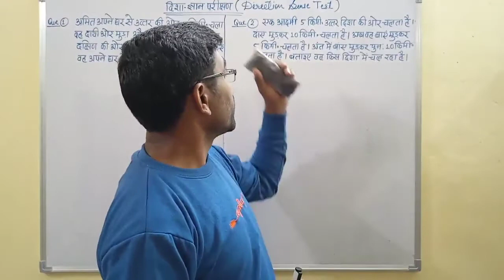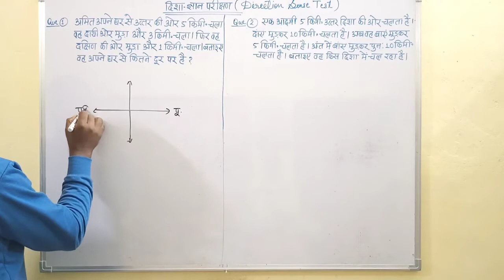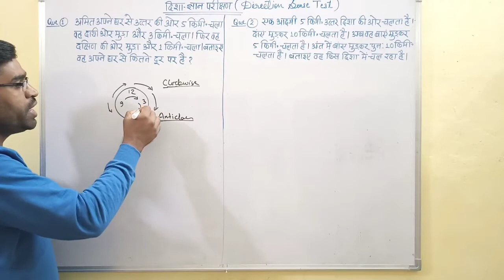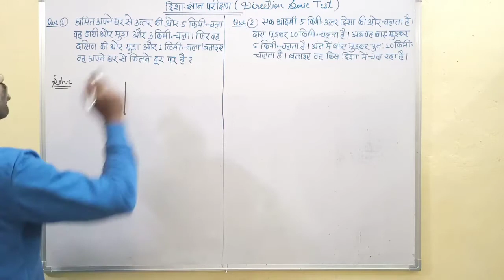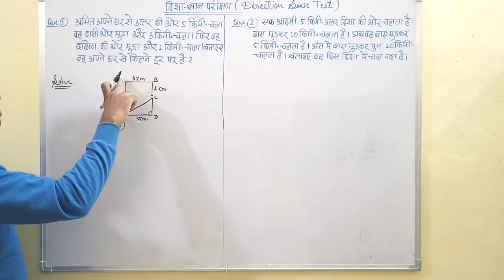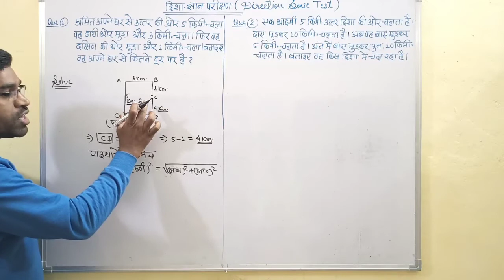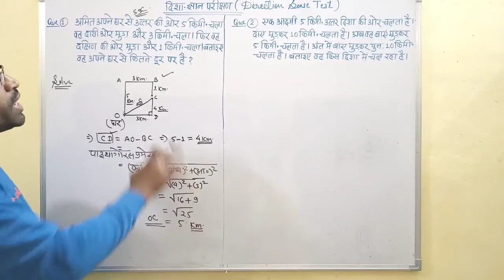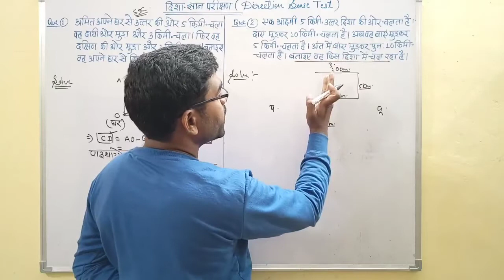दिशा - ज्ञान परीक्षण (Direction sense test)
by Ak navlakar sir के क्लास में आप सभी) का स्वागत है। सभी प्रतियोगी परीक्षाओं में अति महत्वपूर्ण है।

छत्तीसगढ़ का मध्य कालीन इतिहास